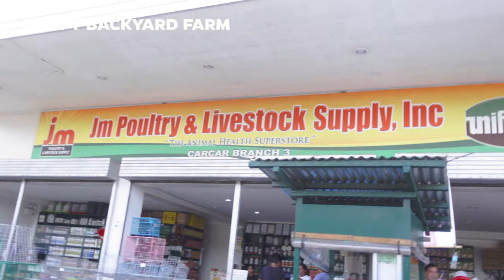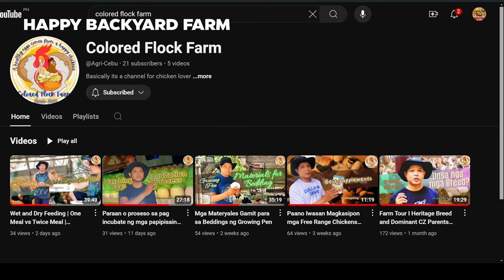CEBU'S HOME OF DARAG UPDATE VISIT | BUY CHICKEN NEED | EATING DARAG CHICKEN FOR THE FIRST TIME!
QUICK VISIT TO OUR backyard chickens DOMINANT CHICKS  UPDATE, BUYING VACCINE,WATERER ,FEEDERER AND NESTBOX IN OUR LOCAL AGRIVIT JM POULTRY CARCAR CEBU PHILIPPINES, MEETING THE PROMIX aves TEAM,BARILI FARM VISIT AND TOUR SIR PHRAIM FARM THE CEBU HOME OF DARAG BREEDER UPDATE, NEW SETUP UP BREEDING PEN, NEW FEEDS, LEARNED TIPS IN FARMING

00:00 Intro
01:00 Buying Nestbox,waterer,feeder and vaccine, jm poultry carcar cebu philippines
04:18 Arrival sa H3J Happy backyard farm in barili cebu, dominant chicks update week 10 na.
05:58 Farm visit cebu home of darag sir phraim
07:04 Azolla pond for chicken
07:48 Meet Promix team barili and sir anthony @Agri-Cebu@Agri-Cebu@Agri-Cebu
09:14 Eating grilled darag, very yummy and tasty
13:26 Farm Tour,new breeding pen,grower, ranging area, darag ratio for breeders,new feeds
21:00 chicka and learned about chicken tips and farming
27:23 ProMix feeds Team Barili Cebu Philippines